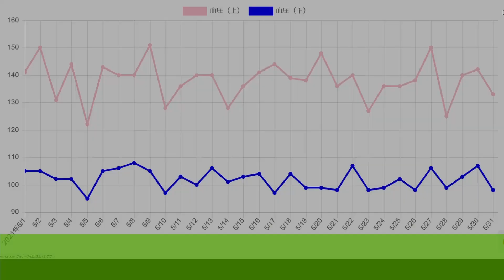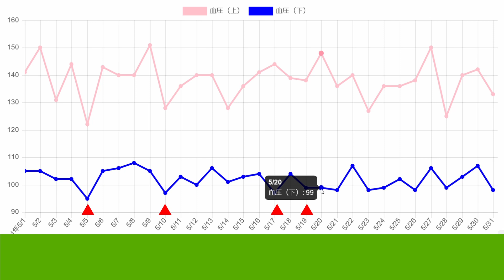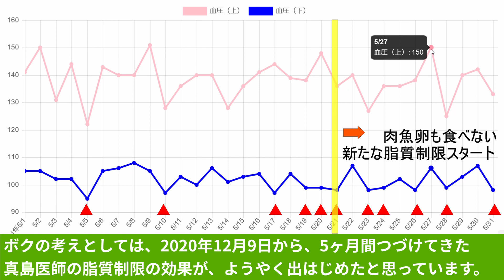ついに、高い下の血圧に変化が出はじめました！【継続は力なり】脂質制限から5か月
脂質制限に役立つ食感が楽しすぎる糸寒天【 677個の評価 】

動脈硬化が悪化する時は早いけど、改善させるには長い時間が必要なのかな…と感じました。

血圧の上と血圧の下の数値を見やすいグラフで可視化し、脂質制限スタートから5か月目の2021年5月の血圧について考察しています。